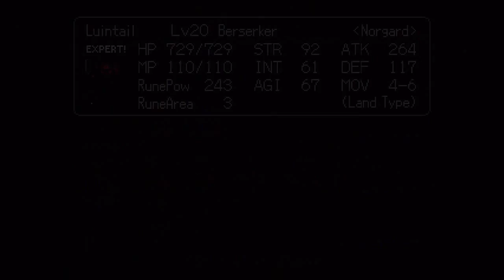Let's Play Brigandine The Legend of Forsena Ep.8 Assailing Left & Right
Sorry for the long delay. I had very bad luck trying to fix my laptop because it failed me randomly for no apparent reasons. It was probably due for running Sonny Vegas in short periods of time because when I do run it, rendering my lengthy videos takes about fifteen hours and in the beginning stages when you are rendering, it already get extremely hot. Bought a boot-CD on eBay, turned out to be just an ordinary burned CD and didn't know how to run it. The second purchase disk was a repair disk. I looked at the CD and saw a problem with it immediately. I ordered a 64-bit repair disk, they sent me a 32-bit one. I contacted them and they sent me another one for free. I followed this recent article instruction and fixed my laptop. Approximately an hour later, it failed me again.  I dedicated yesterday in fixing my laptop no matter what. I even called out of work and canceled my plans; yes things was about to go down. After an hour of research I started to understand what part of my laptop failed. Took me 7 minutes to try something risky but to my knowledge I thought it was the right thing to do so I did and BANG! It is now working with no problems.

Unfortunately I already recorded this episode before my laptop went crazy so I couldn't announce anything or talk about it in the video so I'm writing it down here. I have receive some comments and opinions about my let's play and I am grateful and will comply withe the demands.

We launch multiple attacks all across the continent of Forsena. Norgard seems to be on a roll.